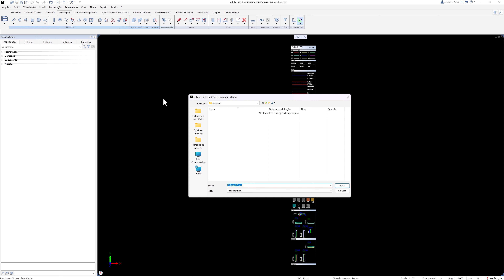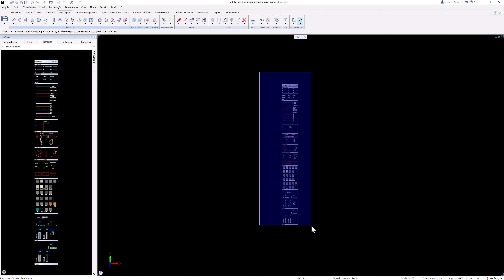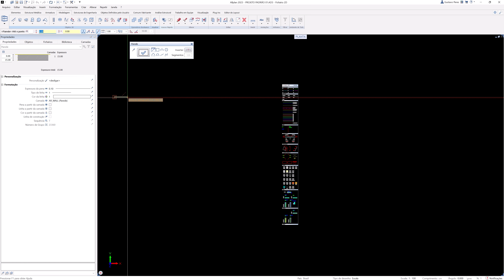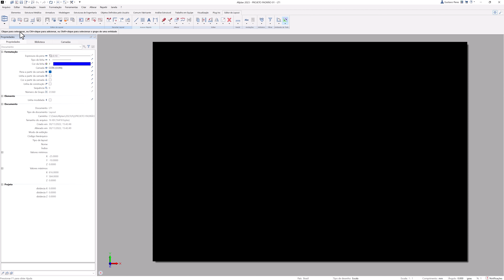Como salvar os detalhamentos 2D como fichário e tornar seu escritório mais produtivo? | 15 FICHÁRIO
Eu conheço alguns escritórios de engenharia mais produtivos do Brasil e sei que eles dedicam algum tempo antes de iniciar o projeto para acertar as bibliotecas e os padrões de detalhamento. Nesta aula você vai aprender com eles, é só seguir o vídeo. É isso que você vai na aula de hoje. Bem-vindo a mais um vídeo do treinamento, estamos customizando os padrões do seu escritório, agora é a hora de aprender a salvar os detalhamentos 2D com penas, tipos de linha, layers, textos, cotas, simbologias e hachuras que nós viemos produzindo nos últimos vídeos.

Nesta aula você vai aonde salvar o Fichário do Escritório. Você vai ver também o mínimo que você precisa ter, outros fichários com elementos 3D e muito mais.

Agora que você sabe tudo sobre fichários, na próxima aula vamos aprender a importar arquivos DWG. Espero você lá.

Gostou? Deixe sua mensagem aqui embaixo. Meu nome é Gustavo, e eu leio e respondo TODAS.